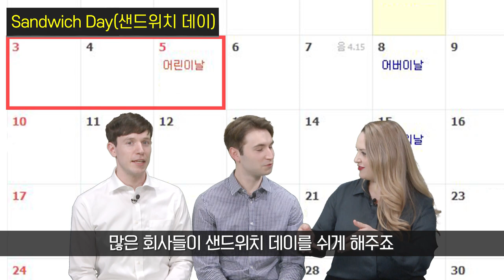[Pagoda One] Korean-style English Words Koreans Use Every Day Part 1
Hello! This is Pagoda One.

Today, we talked about Korean-style English Words Koreans Use Every Day.

I am sure you guys will find it interesting and use them with your Korean friends.